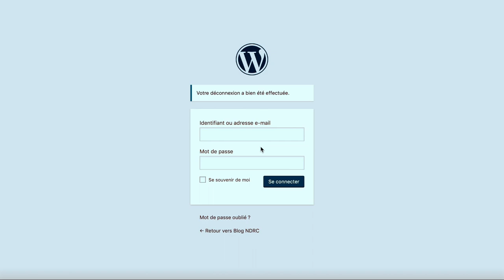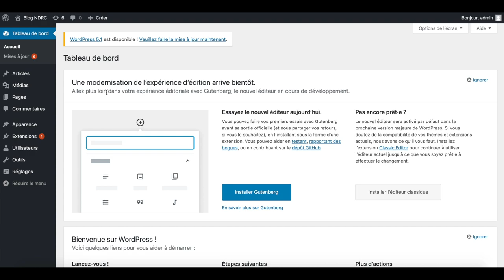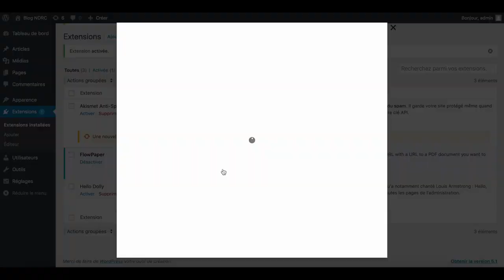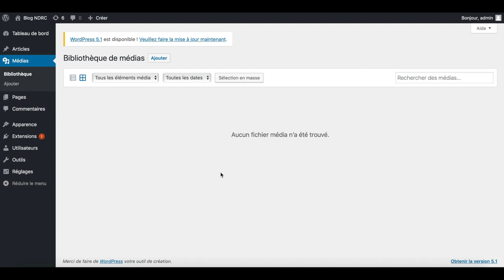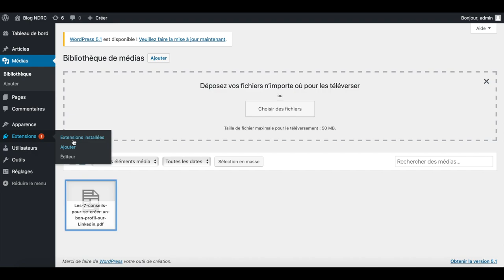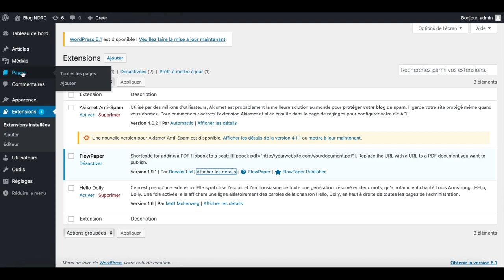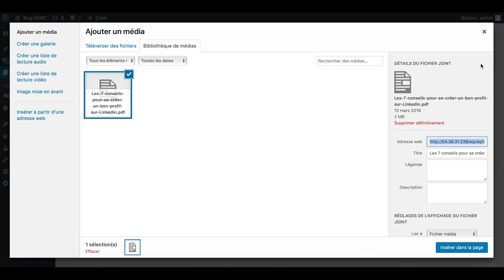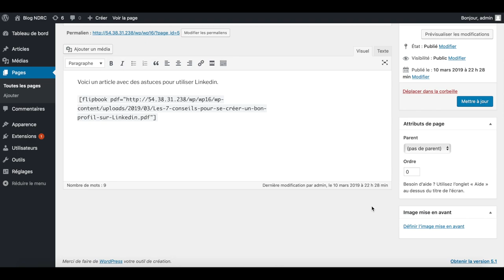BAO : WordPress : Plugin Flowpaper PDF